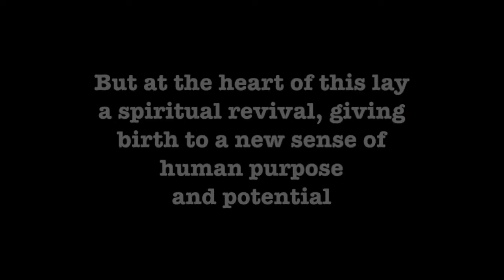World Philosophy Day: Revival of the Renaissance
Thursday 19 November 2015 from: 19:00 to: 21:00

Indian Express Gallery, Express Towers, Barrister Rajni Patel Marg, Nariman Point, Mumbai

In celebration of World Philosophy Day 2015, we shall investigate cycles of human civilizations that blossom in a series of Golden Ages, separated by periods called the Middle Ages. What are the characteristics of the Renaissance period and how can we give birth to a Golden Age in our own times?